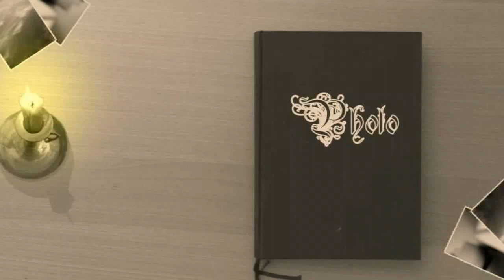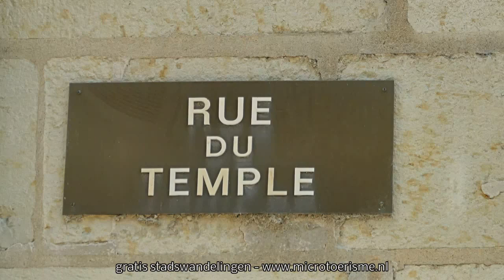ZichtOp: Saumur (F)